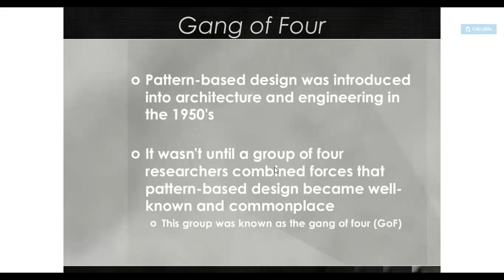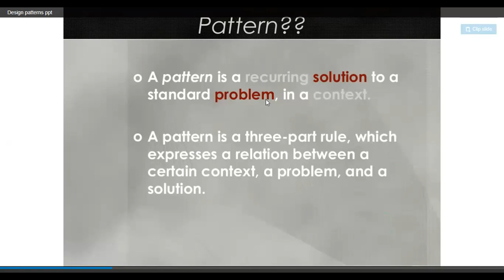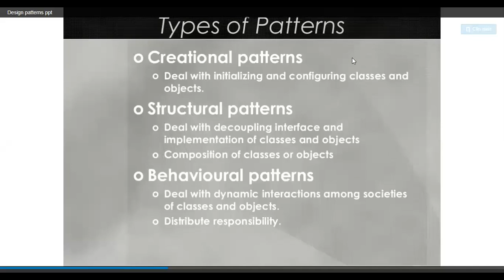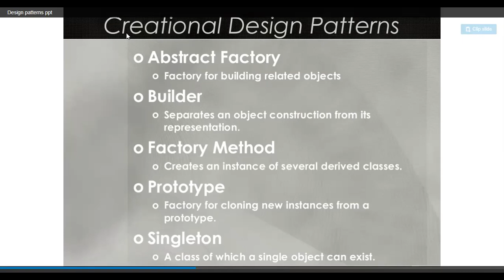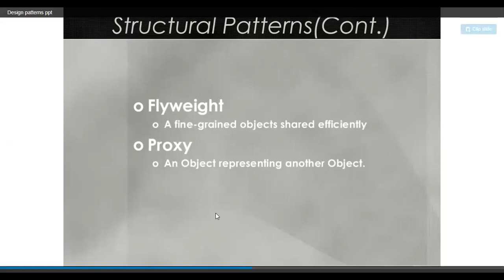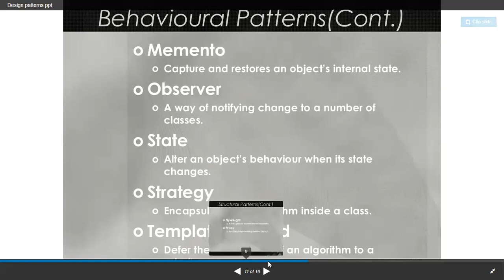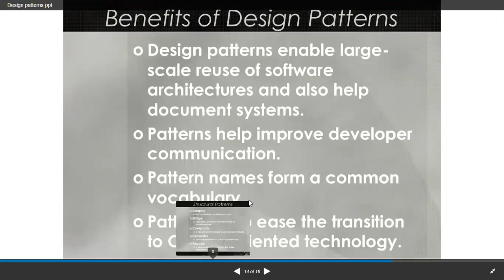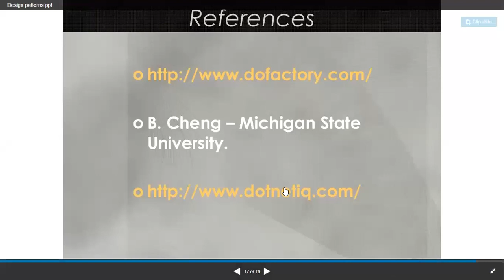Design patterns ussing object oriented classes and objects